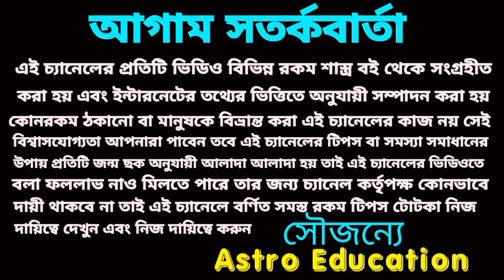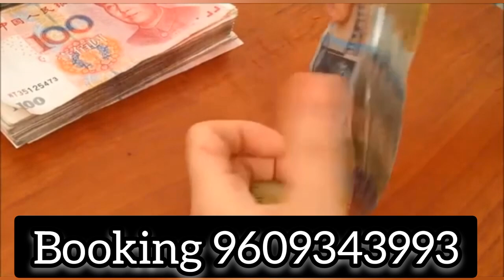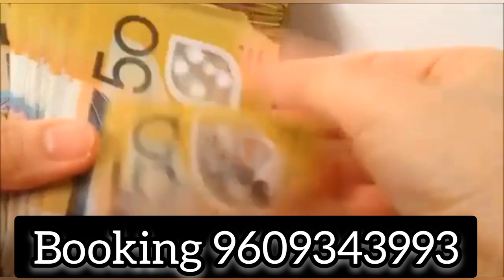শনি শক্তিমান চমৎকার হবে! এই 5টি রাশির!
শনি শক্তিমান চমৎকার হবে এই পাঁচটি রাশির